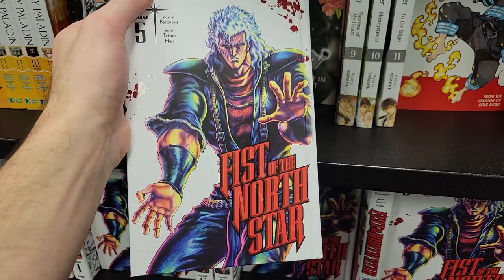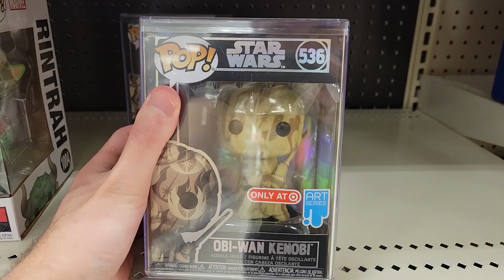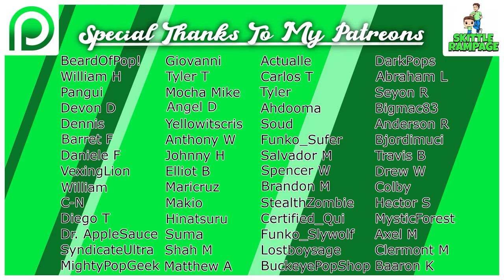Hot Topic Got In New Funko Pops! | (Funko Pop Hunting)